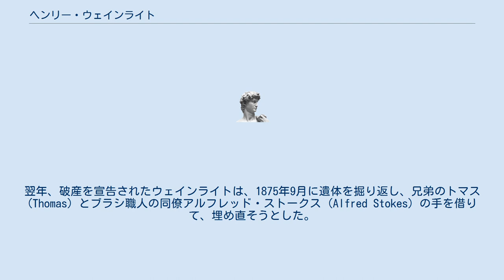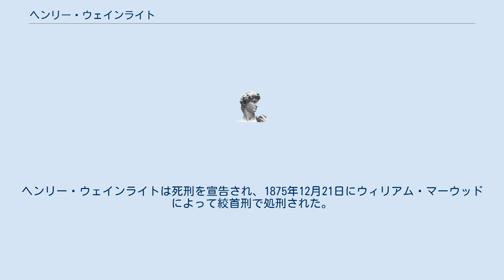ヘンリー・ウェインライト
ヘンリー・ウェインライト（Henry Wainwright、? - 1875年12月21日）は、イングランドの殺人犯。
 ウェインライトは、ブラシ作り職人だったが、愛人だったハリエット・レーン (Harriet Lane) を1874年9月に殺害し、遺体を自分が所有していた倉庫の地下に埋めた。
翌年、破産を宣告されたウェインライトは、1875年9月に遺体を掘り返し、兄弟のトマス (Thomas) とブラシ職人の同僚アルフレッド・ストークス (Alfred Stokes) の手を借りて、埋め直そうとした。
 運ぶように依頼された包みの中身を不審に思ったストークスが包みを開いたところ、人体の一部が出てきたので、彼は直ちに警察に通報した。
この事件の報道は、後の切り裂きジャックの報道を上回るほどの量が流された。
 ヘンリーとトマスは、オールド・ベイリー（中央刑事裁判所）で、サー・アレクサンダー・コックバーンによって裁かれ、有罪となった。
ヘンリーは殺人罪、トマスは事後の隠蔽の幇助の罪に問われた。
ヘンリー・ウェインライトは死刑を宣告され、1875年12月21日にウィリアム・マーウッドによって絞首刑で処刑された。